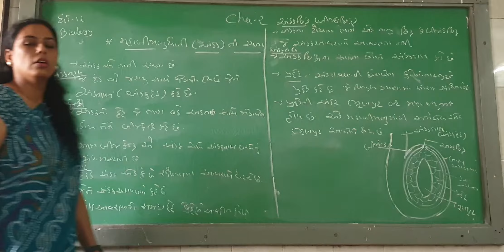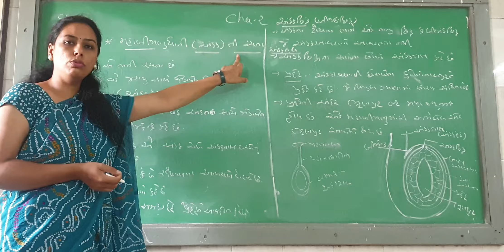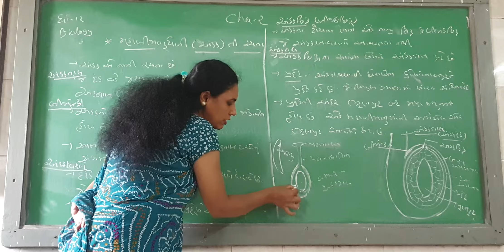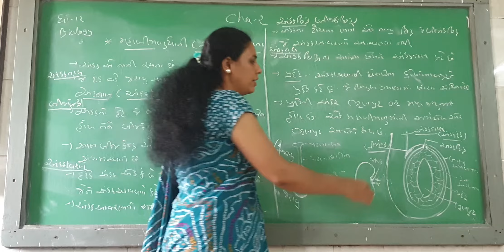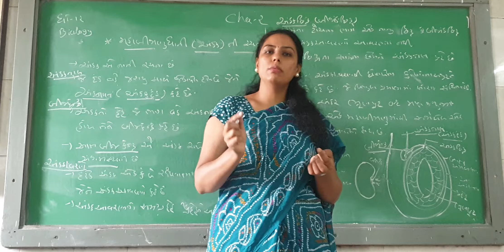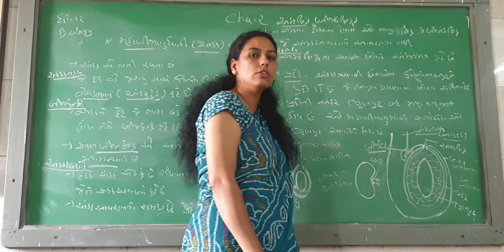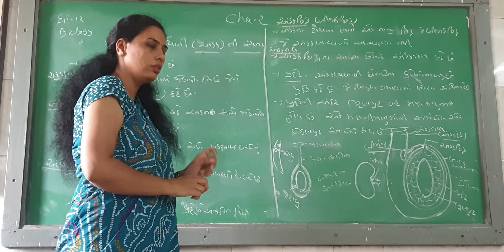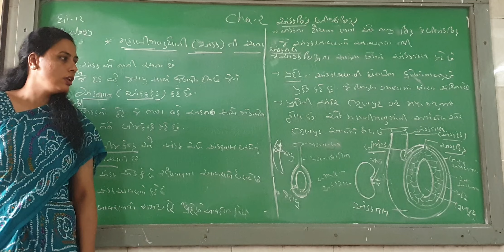12th Biology cha 2 સપુષ્પી વનસ્પતિઓ માં લિંગી પ્રજનન L 7 મહાબીજાણુધાની(અંડક)રચના